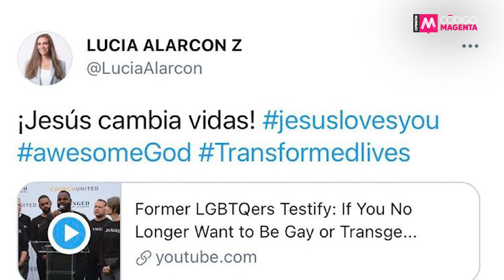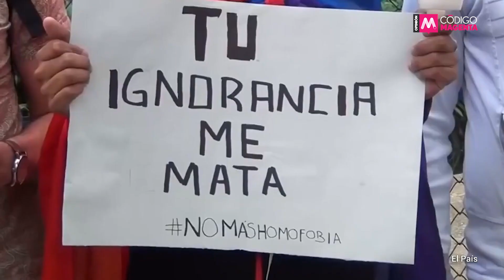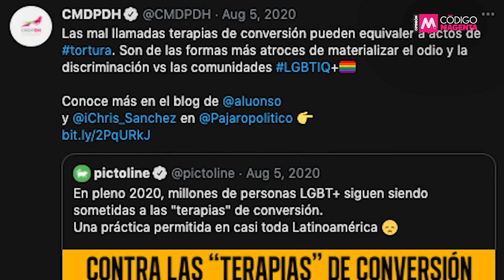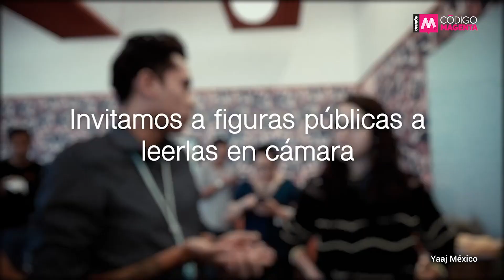YoQuéVoyAsaber | El odio no es libertad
La libertad de expresión no es absoluta y el discurso de odio es uno de sus límites. Aplaudir las TerapiasDeConversión es LGTBIfobia, valida la violencia, la tortura y, además, es ilegal. El odio no es libertad.

La opinión de Carolina Hernández en YoQuéVoyAsaber